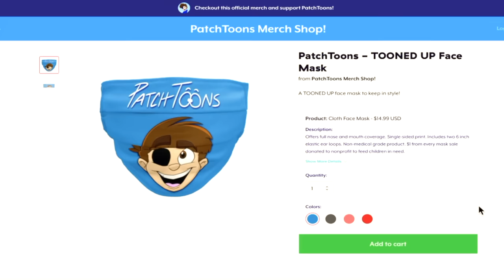Basically the Sonic Movie: The COMPLETE SERIES (Sonic the Hedgehog Movie Animation Parody)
🔵💨  Discover the TRUE STORY of how the Sonic the Hedgehog Movie was made, in the Basically the Sonic Movie series!  Join Sonic, Tails, Jim Carrey, and other characters in this exciting adventure!

This video is intended for a 13+ Audience ONLY.

PLEASE DO NOT MAKE FANDUBS OF MY VIDEOS!